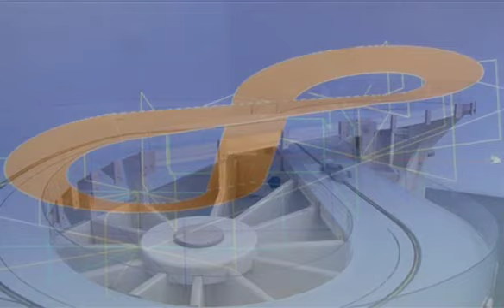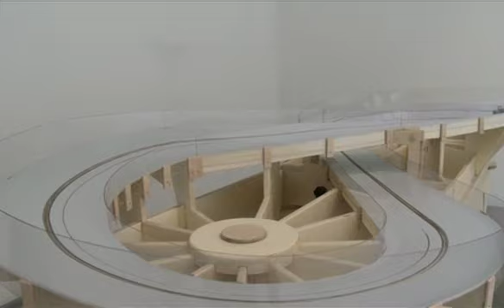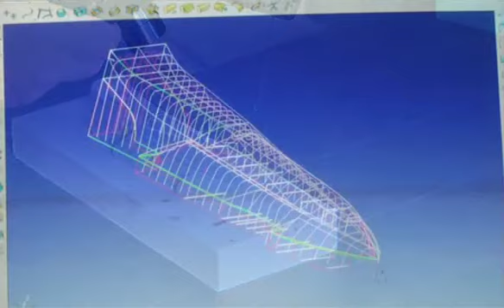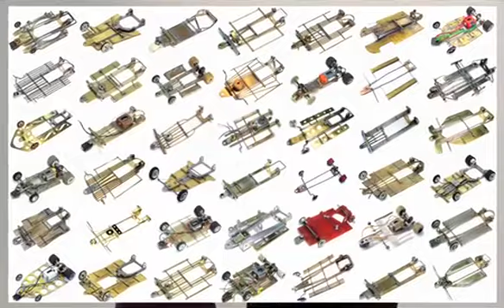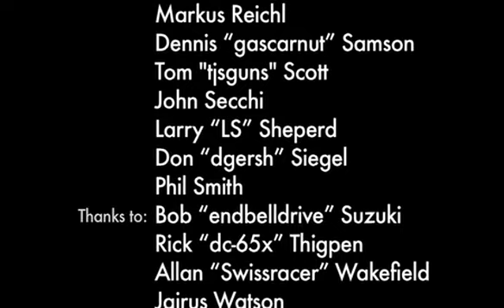Edo Bertoglio - Finish Line Exhibition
The wonderful world of Thingies. Pictures of Artistic slot cars from the Thingie Kingie's collection at Galleria Pack in Milan